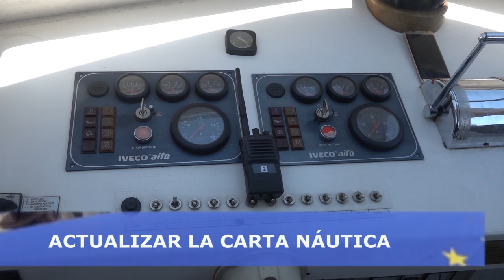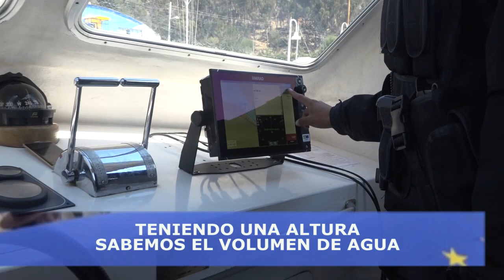Servicio de Hidrografía Naval realiza medición del Lago Titicaca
El Servicio Nacional de Hidrografía Naval, dependiente del Ministerio de Defensa, realiza trabajos de BATIMETRIA en el lago Titicaca. Es decir la medición de sus profundidades. Información que es útil para la navegación de embarcaciones.